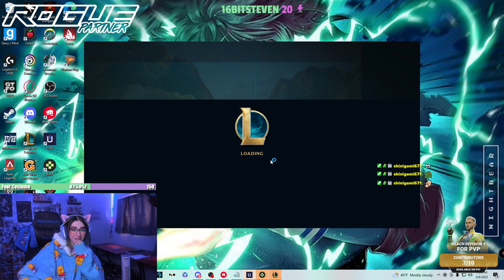This is why people HATE league...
Want to play with your favorite egirl and show up in future shorts/videos? Or give me ideas for full video content?? Join stream so we can pog and wog together!

𝗦𝗨𝗣𝗣𝗢𝗥𝗧 𝗠𝗘

𝗦𝗢𝗖𝗜𝗔𝗟 𝗠𝗘𝗗𝗜𝗔